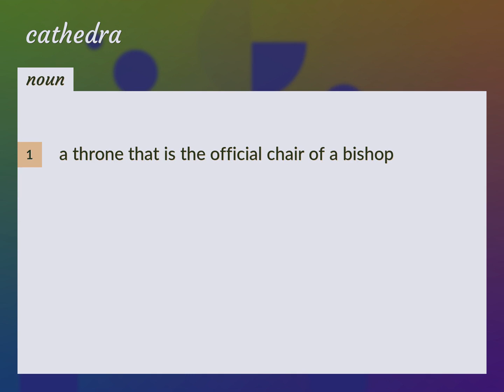Cathedra | meaning of Cathedra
What is CATHEDRA meaning?